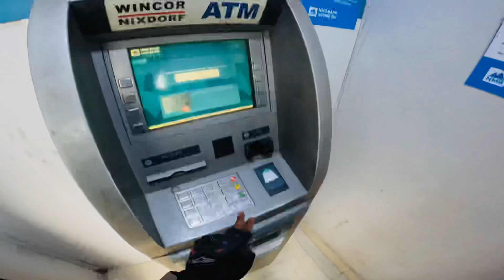कति टाडा को यात्रा मेरो || हिलो म लडे भने मेरो बाइक तपाइको || DIPU TAMANG NEW VLOG 2022